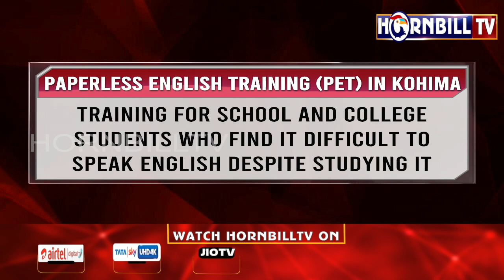HORNBILLTV PRIME @ NINE | 24th MAY 2022